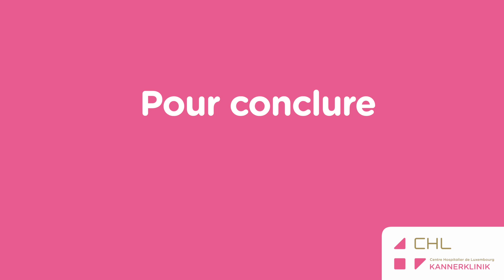Nouvelle immunisation : protégez votre bébé contre la bronchiolite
Nouvelle immunisation pour se protéger de la bronchiolite pour les nourrissons et jeunes enfants: 3 questions au Dr Isabel de La Fuente

Suite aux recommandations du Conseil Supérieur des Maladies Infectieuses (CSMI), le ministère de la Santé annonce la disponibilité au Luxembourg d’un traitement qui permet de prévenir les infections des voies respiratoires inférieures dues au virus respiratoire syncytial (VRS ou RSV en anglais) chez les nouveau-nés et nourrissons.

Dans le cadre de l'introduction de cette nouvelle immunisation à partir du 2 octobre, le Dr Isabel De La Fuente, pédiatre spécialiste des Maladies Infectieuses au CHL et expert permanent du CSMI, répond à ces 3 questions :
- Le virus RSV, qu’est-ce que c’est ?
- Qu’est-ce que le Nirsévimab-Beyfortus® ?
- Qui doit recevoir le Beyfortus® ? Comment l’administrer ?